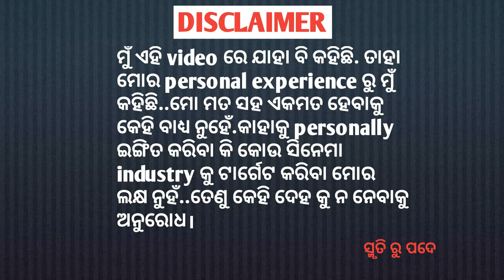' Chakra' Movie Detailed Review in Odia -119 [ଆମ ଭାଷା ବଢିଆ ] [Smruti Ru Pade]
Namaskar darshakbandhu.
Odisha ra prathama  movie review channel ku apana samastanku swagat.
Asaa karee samaste vala re thibe.
Aji mu neiasichi apananka pain au eka Movie ra review Video.Movie  tira naa hela 'Chakra'..

Timing of the content(in minute)

Total timing -14.50

Intro- 0.04
Caste information- 0.57
Story- 1.16
Screenplay- 3.07
Acting-  8.19
songs- 10.13
Action- 5.45
Social msg - 10.21
Conclusion- 10.47
Star Ratings- 14.11

"Smruti Ru Pade" ପ୍ରସ୍ତୁତ ଏହି ଭିଡିଓଟି ଯଦି ଭଲଲାଗିଥାଏ ତେବେ ଆମ Video କୁ Like ଏବଂ Share କରନ୍ତୁ I ଆମ ସହ ଯୋଡିହୋଇ ରହିବା ପାଇଁ ଏବଂ ନୂଆ Video ର Notification ପାଇବା ପାଇଁ "Smruti Ru Pade" ର Youtube Channel କୁ Subscribe କରନ୍ତୁ |

amaku instagram re follow karibaku vulibeni.

Eha eka KHANTI ODIA channel .ethire ame odisha ra prati unexplored places ku dekheibu, ta sange motovlogging,movie review vali bahut kichhi karjya kari apana nka manoranjan kariba ama lakhya.

"jay jagannath"